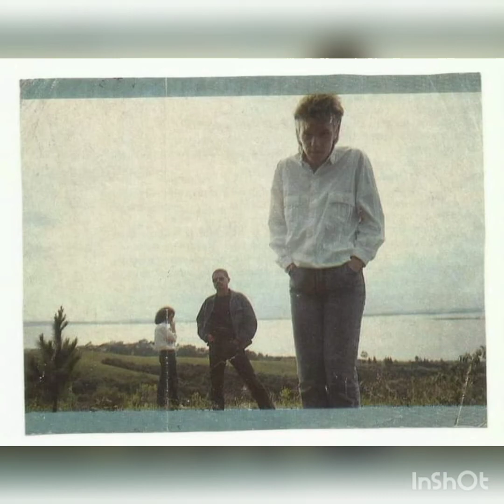ENGENHEIROS DO HAWAII/ ESTÚDIO TRANSAMERICA 1990 A VIOLÊNCIA TRAVESTIDA PARTE 1